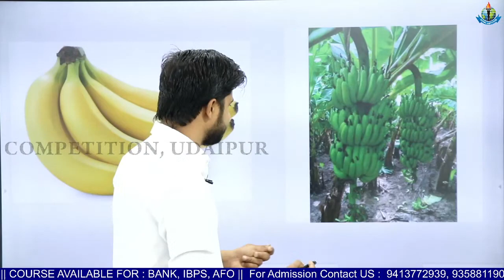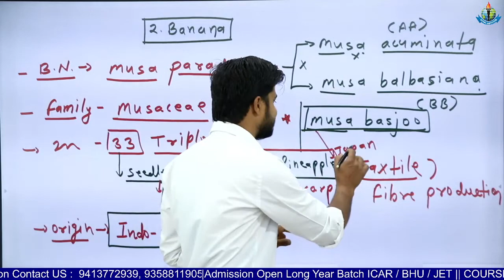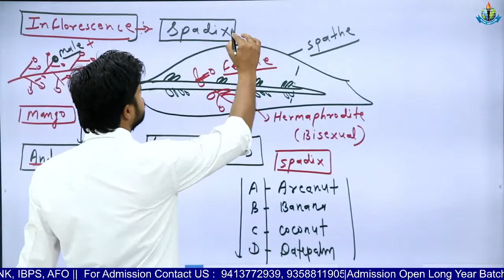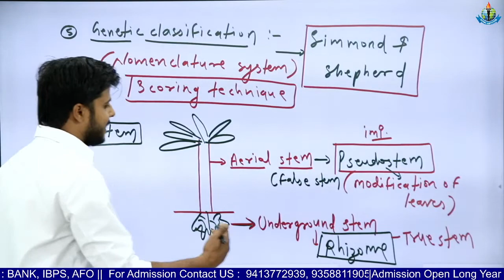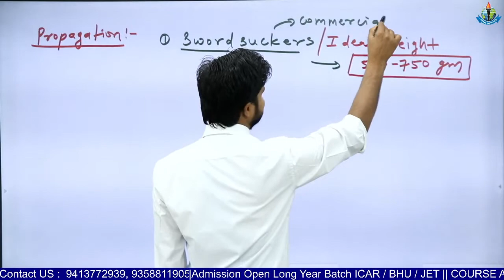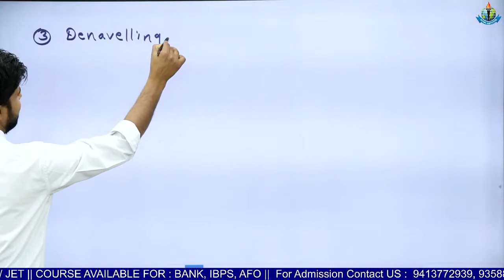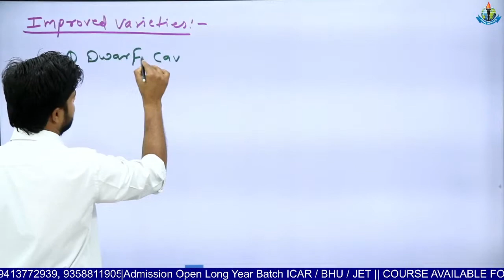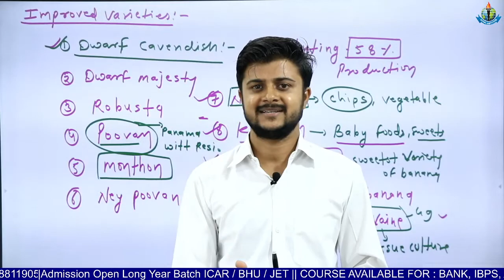BANANA || CLASS - 04 || ENG. MEDIUM || JET / ICAR/ BHU || BEST AGRICULTURE COACHING IN INDIA